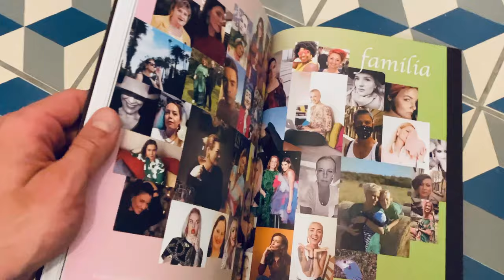Tanel Veenre Jewellery 10th anniversary book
Heartfelt interviews with muses and collaborators + stunning visuals give a comprehensive overview of the Tanel Veenre brand´s journey through the first 10 years. 156 pages, high quality print.

Graphic design Hansel Tai

Photo stories by Julia Shashkina, Kertin Vasser, Holger Kilumets, Toomas Volkmann, Riina Varol, Bogdan Natakhin, Tanel Veenre